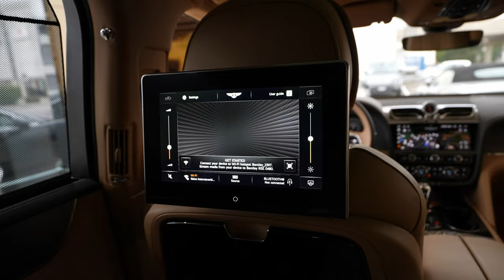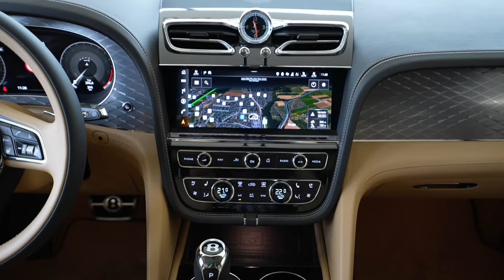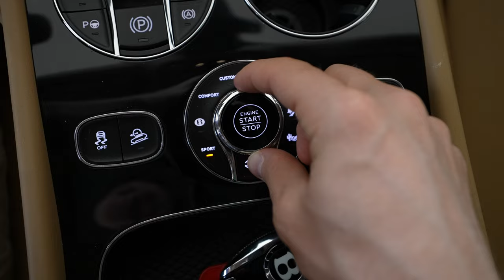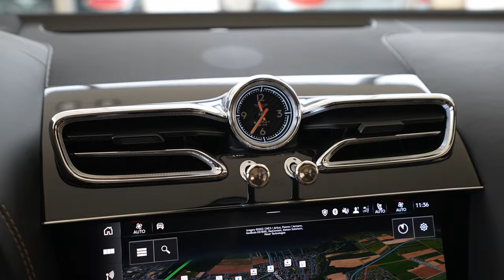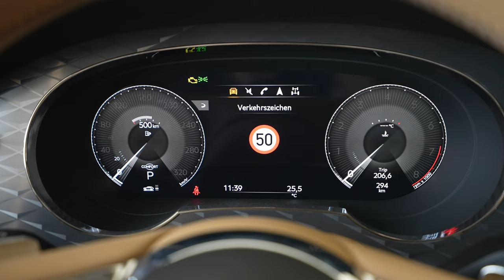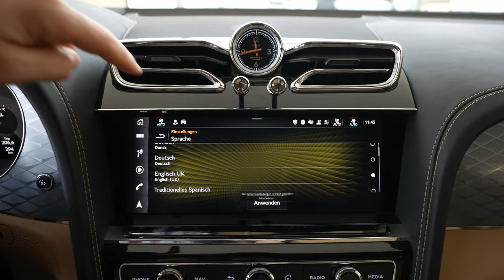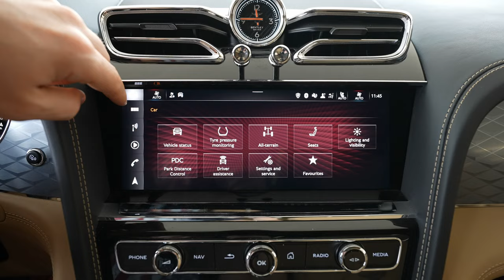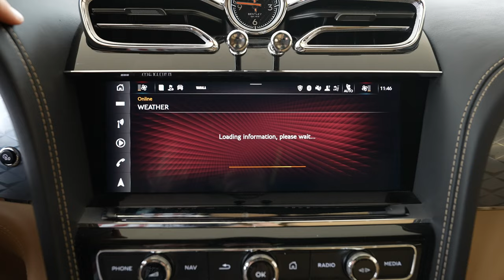New Bentley Bentayga 2022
✅ Emil Frey Münchenstein : emilfrey.ch/de/münchenstein 👈🏻

Price: 300.300 $
3996 cmc | V8
550 HP | 770 Nm
8-speed Sequential Automatic Transmission
Consumption: 13.0 l/100 km
CO2 Emissions: 294 g/km
Top Speed : 290 Km/h / 180 Mph
Acceleration 0 to 100 km/h  : 4.5 sec
Fuel Tank Capacity : 85 L
Boot capacity : 484-1774 L
Turning radius : 12.4 m / 40.7 feet
Drag coefficient (Cd): 0.34
Wheelbase : 299.5 cm / 117.91 in
Length : 514.0 cm / 202.36 in
Width : 199.8 cm / 78.66 in
Height : 174.2 cm / 68.58 in
Front Suspension : Independent Double Wishbones. Air Suspension. Anti-roll bar.
Rear Suspension : Multilink. Air Suspension. Anti-roll bar.

Bentley Airline Seat Specification also includes four significant features including a world technology first:

Four detailed exterior changes mark the new model: the longer profile, a new front grille, a new polished 22” 10-spoke wheel, and a repositioned sunroof, all whilst deliberately maintaining the highly successful second-generation Bentayga aesthetic.

Taking inspiration from the new grille on the Flying Spur, the Bentayga EWB has a ‘Vertical Vane Grille’ design that remains elegant while being visually striking. The unique grille consists of bright chrome vertical vanes sitting in front of a black mesh grille. The 22-inch 10-spoke Bentayga wheel is offered in a new mirror-polished design for the Bentayga EWB.

The repositioned panoramic sunroof illustrates again the focus on the rear cabin ambience and ensures the experience is uncompromised. The sunroof has therefore been moved rearwards in the car by 125 mm, providing the optimum position to bathe the rear cabin seating area in natural light. The sunroof can be controlled via the rear cabin Touch Screen Remote, as well as by the front cabin console.

The 180 mm wheelbase increase results in a wonderfully airy and spacious rear cabin and gives the opportunity to provide a significant increase in rear legroom.

The class-leading new cabin has is longer than any other luxury SUV competitor by over 40 mm. The Bentayga EWB also provides an extra 10 mm of headroom compared to a Mulsanne, whilst having a roofline 100 mm lower than competitors providing a sporting and well-proportioned silhouette.

The result is a spacious, luxurious, light-filled cabin, exhibiting both Bentley’s traditional skills and the most up-to-date technology. Offering an adaptable space, excelling both as a work environment with all the latest technology within easy reach, and as a cossetting, relaxing haven.

The noise of traffic and the on-road world outside the car has a serious effect on wellbeing. Research that tracked thousands of people over a four year period found that those exposed to traffic noise over 70 decibels (db) were 65% more at risk of depression. The Bentayga EWB is quieter inside than its competitors, by between 4% and 26% depending on frequency and position inside the car.

Bentley’s instantly recognisable diamond quilting has been reimagined in a dramatic and contemporary new design. Like all great design, the final execution looks simple, but the obsession to detail behind it encapsulates all that is unique about Bentley interiors.

Developed and executed through a combination of digital craftsmanship and precision technology, the symmetrical pattern at the top of the seat backs stretches the diamonds as they move away from the centre line of the seats. The doors, in turn, boast an asymmetric pattern, that accentuates the length of the door and the rear cabin as a whole.

Within each diamond, the flawless leather is perforated with holes of less than 1 mm diameter. Each hole has been digitally positioned with precision by one of Bentley’s interior designers to achieve a cohesive overall design – the ‘digital-crafting’ process.

Once the leather has gone through a perforating machine, the stitching of the diamonds is achieved with a specialised embroidery machine. The machine incorporates a camera which analyses the perforation pattern and ensures the lines of embroidery are perfectly parallel and equidistant between the perforation diamonds. The finished result is a beautiful, elegant and unique design.